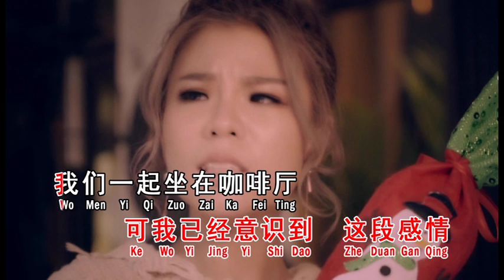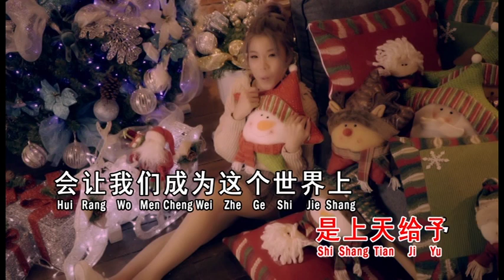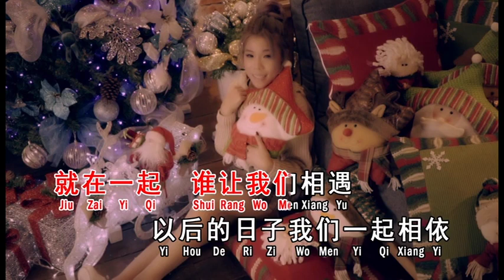ZUI MEI QING LU - YVONNE (YI WEN) MUSIK MANDARIN 2019